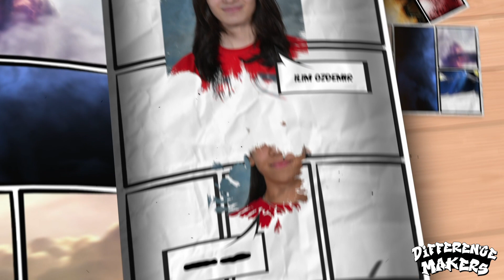Difference Makers Winners TR1 (JHS)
Congratulations to our amazing Junior High School winners of the SIS Difference Makers Competition for the first trimester! 🎉

Your dedication, creativity, and passion have truly made a difference in our school community. We are incredibly proud of your accomplishments and the positive impact you've had on others.

Keep shining bright, and may your future be filled with even more success and opportunities. Best wishes to each and every one of you! 🌟👏